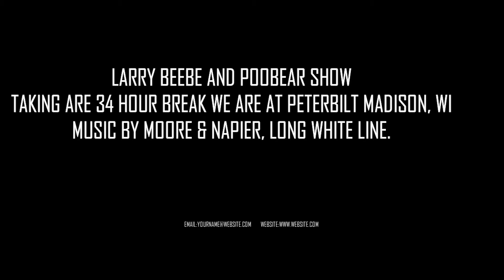TRUCKING, TAKING ARE BREAK AND WE ARE AT PETERBILT MADISON, WI